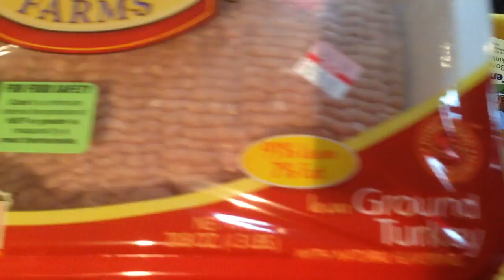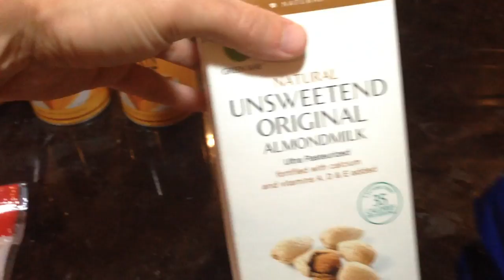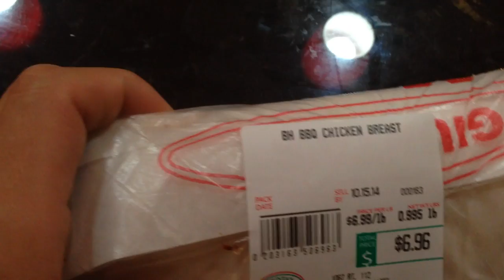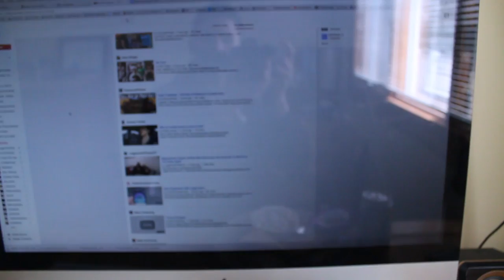Groceries, Back Training Tips and Limos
Fusaro Fitness is set out to inform and educate the masses on nutrition and training while motivating people to transform their lives.  The mission is to inspire people to become the strongest version of themselves mentally and physically. We are helping thousands of people everyday to look, feel and perform their best while enjoying the process!